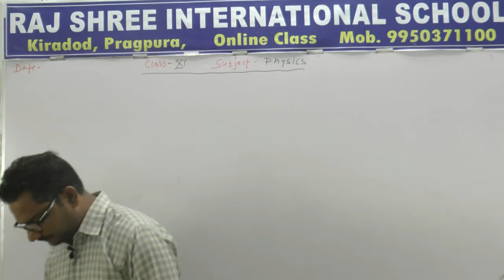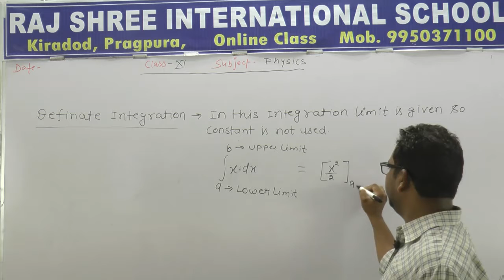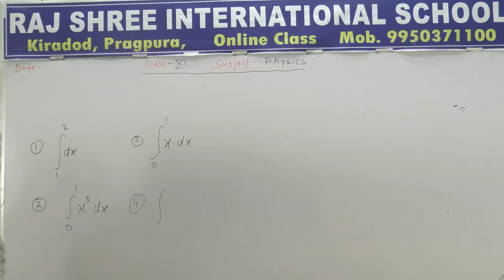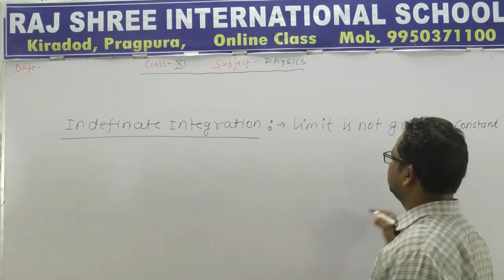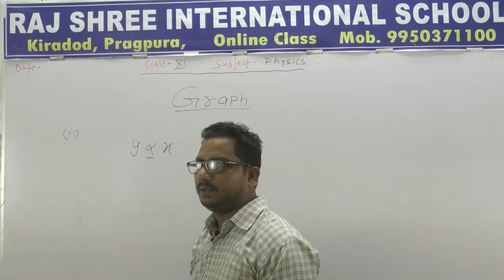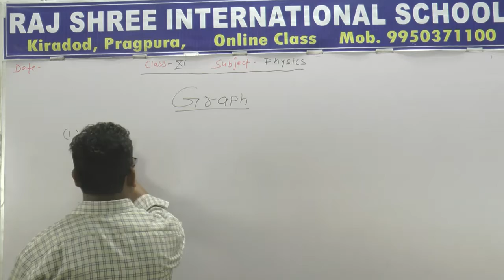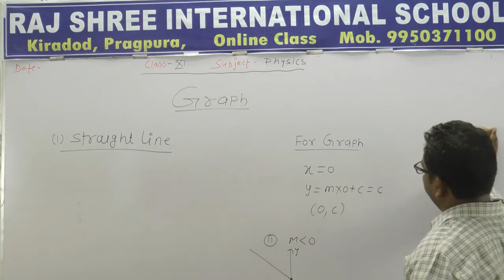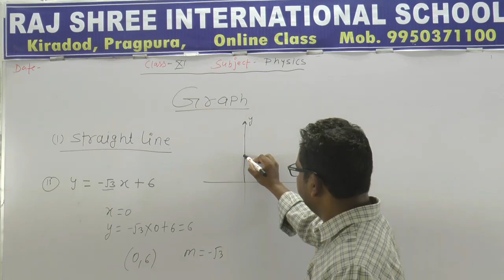11th Physics Lecture 10